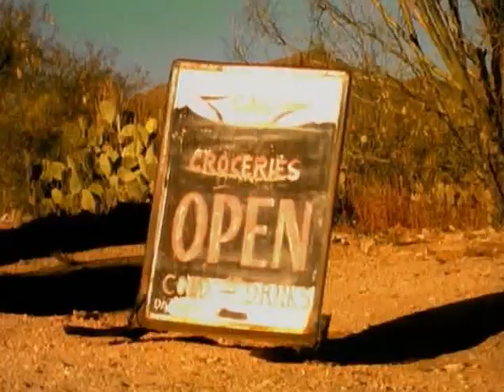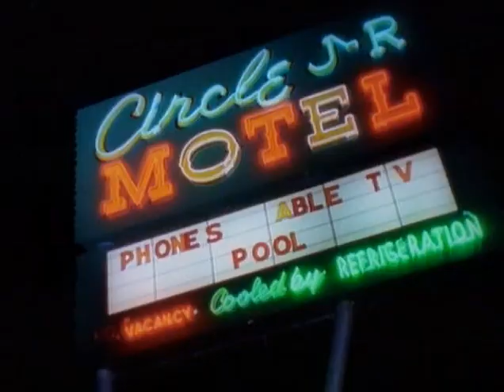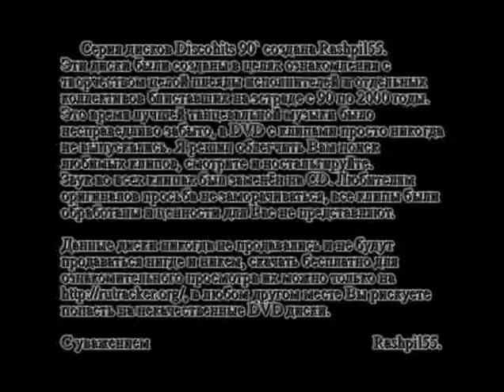Haddaway Who Do You Love